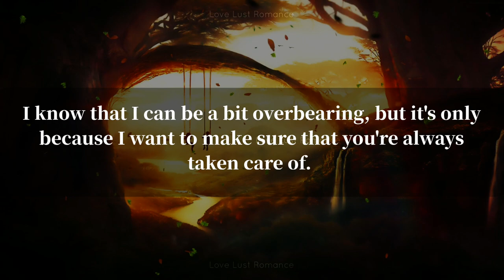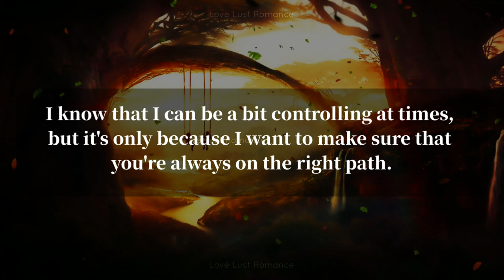A POSSESSIVE Boyfriend's letter to His Girlfriend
My dearest Lady,
I wanted to take the time to express how much you mean to me and the depth of my love for you.
I know that sometimes, my POSSESSIVENESS and CARING nature may come across as overwhelming, but it's just my way of showing how much I LOVE and CARE for you.

LOVE LETTER FOR SOMEONE SPECIAL
POSSESSIVE BOYFRIEND'S LETTER
POSSESSIVE MAN
Caring Boyfriend
Over Protective Boyfriend
Protective Boyfriend
Love quotes
Love quotes for someone special
Love quotes